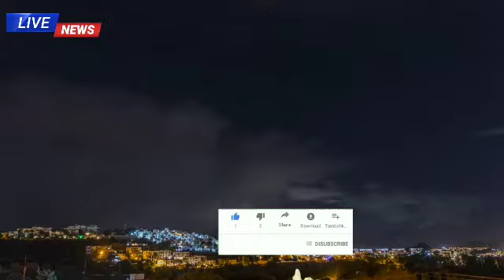কাল সকাল থেকে প্রবল বৃষ্টি চলবে এই জেলাগুলিতে | Weather Report Today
প্রচন্ড ঝড়-বৃষ্টি চলবে এই জেলাগুলিতে | Weather Report Today | Weather